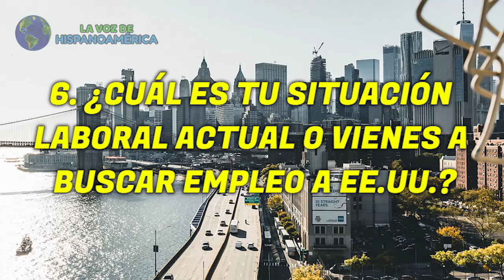VISA de TURISMO Estados Unidos ¿Qué se responde en la entrevista? 2024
En este video hablaremos sobre las preguntas que que realizan durante la entrevista para sacar la visa de turismo para Estados Unidos.

Las 10 MEJORES ciudades de EUROPA para vivir y trabajar en 2024